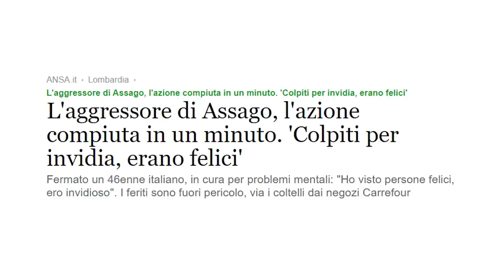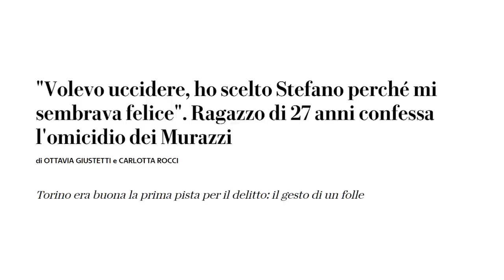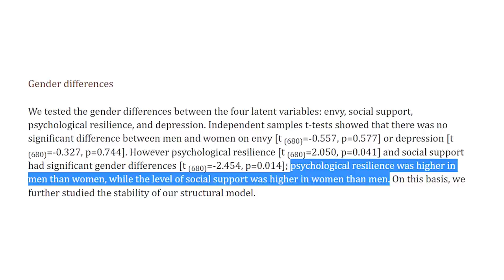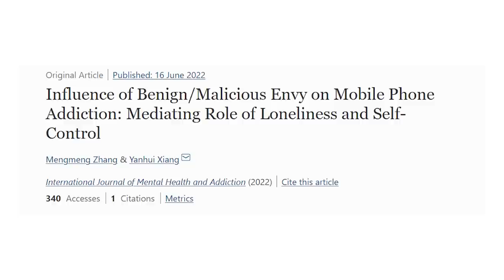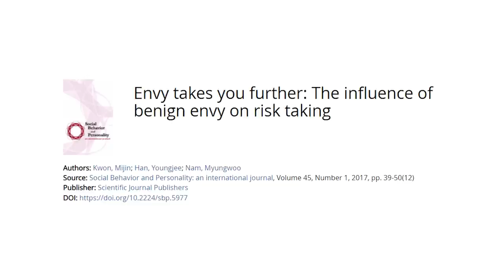I crimini legati all'INVIDIA SOCIALE sono in aumento?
Link al libro sugli incel

Ti serve un consulente fiscale? Prova Fiscozen

Apprezzi mio lavoro? Oltre a sostenermi con un like al video, puoi farlo tramite i seguenti canali:

Con un micro-abbonamento di 2€ al mese (annullabile in qualsiasi momento) mi aiuterete a non dipendere più dalla pubblicità di YouTube, spesso assente o comunque davvero poco incentivante rispetto alla fatica che ci vuole per realizzare un video.

Se avete Amazon Prime potete abbonarvi gratuitamente al mio canale Twitch e regalarmi un piccolo supporto economico. Per farlo vi basterà collegare l' account Amazon a quello di Twitch tramite il seguente e successivamente andare sul mio canale e cliccare su "Abbonati" e "Iscriviti senza costi aggiuntivi" (funziona solo da PC). Ogni mese vi scadrà l'abbonamento in automatico e potrete scegliere se rinnovarlo o meno, sempre gratuitamente.